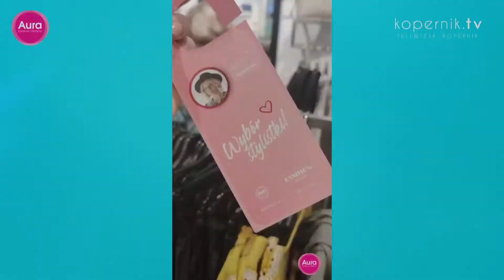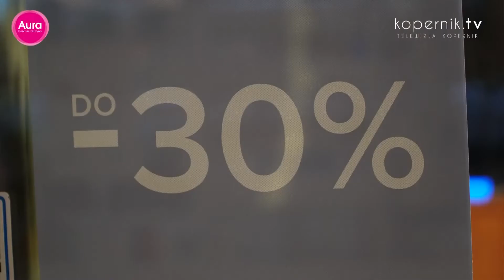TV AURA - modowe nowości!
Nowy odcinek TV Aura już jest!
A w nim o nowych projektach modowych, wyprzedażach i nie tylko! Sprawdźcie sami!